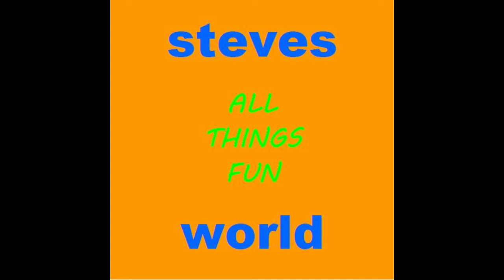Vlogmas Day 18 | Giveaway